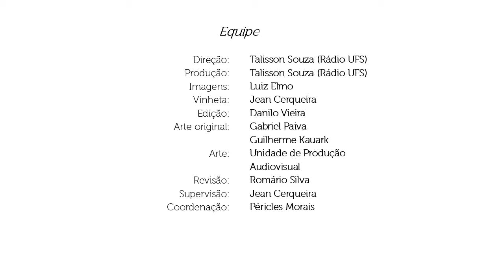IV Semac UFS | Dia de Campo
A Semac também é a oportunidade de conhecer os mais variados cursos da UFS. Na semana ocorreu o IV Dia de Campo, um evento realizado pelo Centro de Ciências Agrárias Aplicadas (CCAA) para que estudantes do ensino médio, professores, técnicos, alunos da UFS e produtores rurais conheçam os mais variados cursos das Agrárias.